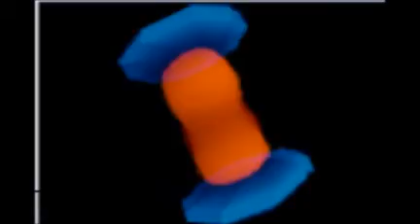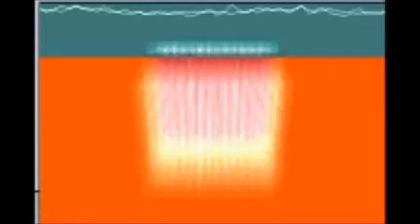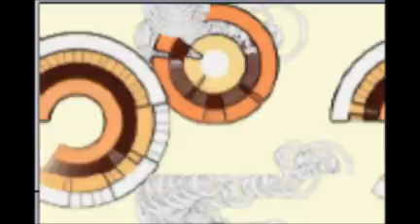Star Seeds - Behind The Sun